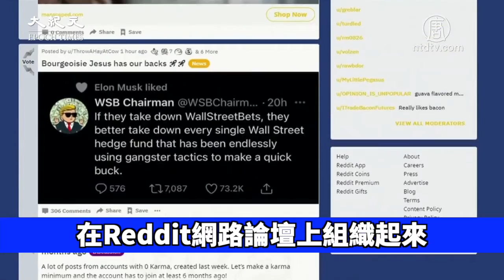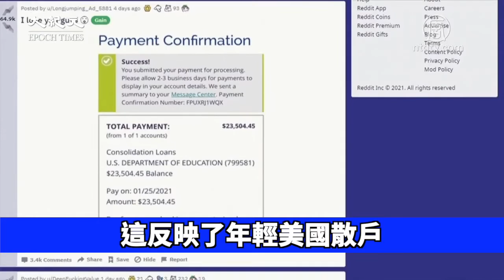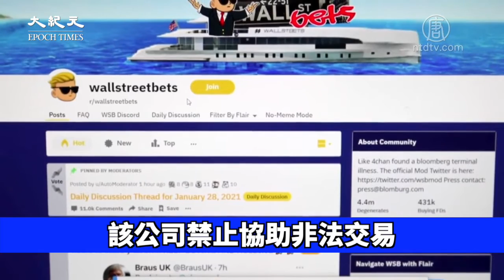散户震撼華爾街 GameStop股價狂飆的背後😱【時事熱點】| 台灣大紀元時報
GameStop事件，讓兩家對衝基金直接破產😱
逼得華爾街，禁止散戶買入😛